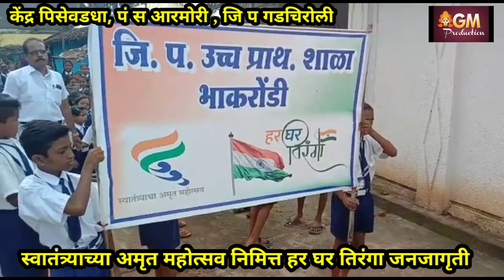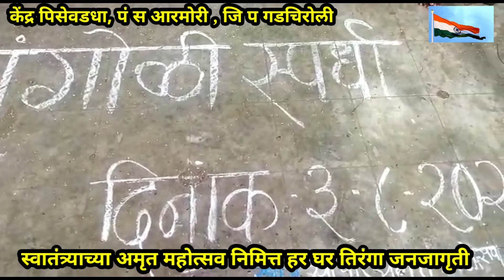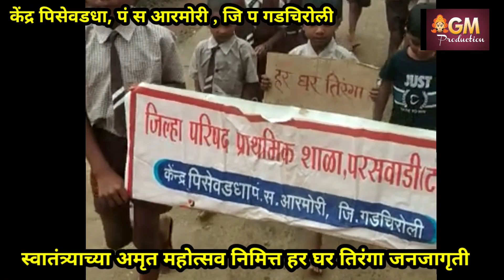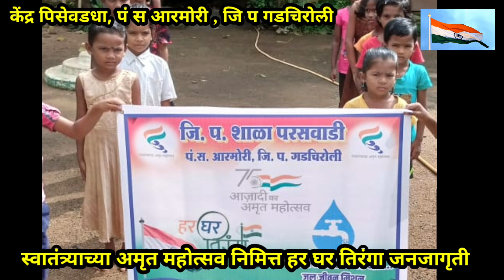हर घर तिरंगा || पिसेवडधा केंद्रातील सर्व शाळेंनी केली जनजागृती